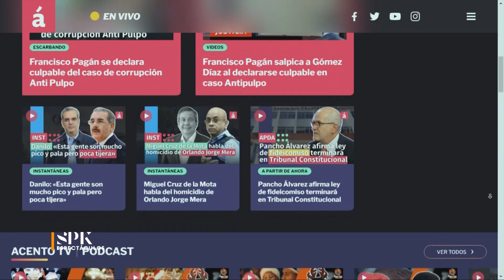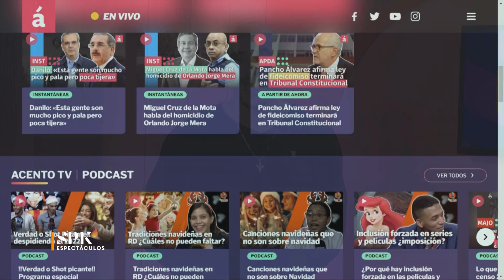PUMVA le da contundente consejo a los urbanos dominicanos